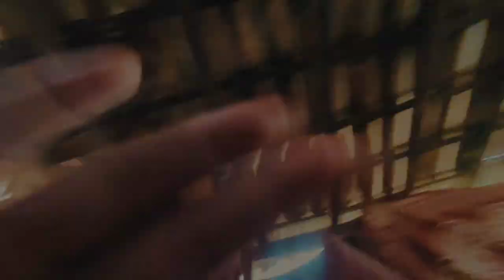Day out with KOMA FAMILY & Night Barbecue!!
maya xa Koma Family lai
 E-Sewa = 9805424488